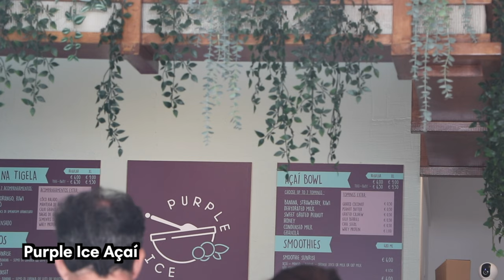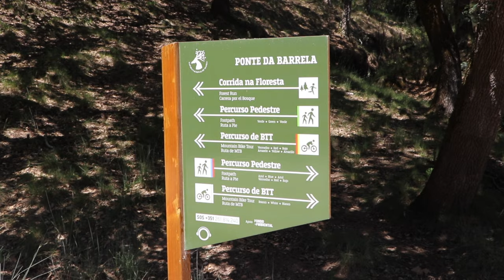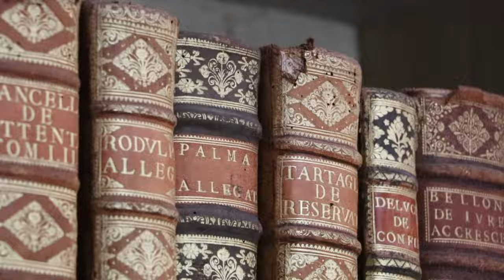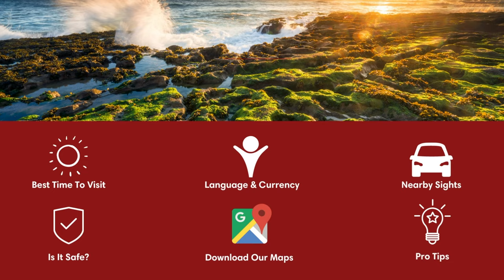ERICEIRA, PORTUGAL | 7 Fun Things To Do In Ericeira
Ericeira is a small coastal town located 50km from the Portuguese capital Lisbon. It’s often referred to as the surfing capital of Europe, with surfers from all over the world heading to its golden-sand and rocky beaches with great conditions. But apart from its surf-scene, Ericeira is also becoming increasingly popular among travelers. this is because of its amazing sunsets, beautiful coastline, and relaxing yoga vibes. We’ll now dive into 7 things to do in and around Ericeira.

7. Walk the town
Even though Ericeira is no longer the traditional fishing village that it once was, it's been able to retain its authentic character. With traditional white houses and cobbled streets, it’s fun to walk around the town and get lost in the narrow alleys. There’s also a wide selection of great restaurants and bars, like Amour Soul Café for happy hour drinks, Pepe Verde for pizza, and purple ice for its açai bowls.

6. Watch the sunset
Since Ericeira is located on the west coast of Portugal, it has some amazing sunset views over the ocean. One of the best sunset spots is right in the town center above Praia dos Pescadores. From here you can see the whole beach and take in the beautiful orange, red, and pink colors.

5. Friday night @ Quiksilver
Another fun thing to do in Ericeira is to visit the Boardriders Quiksilver. It’s located right outside of town and next to it is a skatepark. But even if you’re not interested in skateboarding, it’s a fun place to hang out, especially on Friday nights. With live music, food, and drinks, surfers and travelers come to chill and socialize here.

4. Hike at Tapada de Mafra
Located about 15km from Ericeira, Tapada de Mafra is a recreational space that was once used by the Portuguese royal family as a hunting ground. Nowadays, it has turned into a lush forest, inhabited by wild animals such as deers and wild boars. It’s a great place for hiking, biking, and simply enjoying nature. Surrounded by a 21km stone wall, this place has an official entrance and is only open during the day. You have to pay 5 euros to get in and there are multiple trails you can follow.

3. Day trip to Mafra Palace & Gardens
A more popular place to visit in Mafra is its National Palace. You can combine this activity after a hike at Tapada de Mafra on the same day or do it a day trip from Ericeira on its own. Built in the 18th Century on the orders of King Jaõa V, this palace covers an area of nearly 40,000 square meters. There are endless rooms, an imposing Basilica, and a library that you can visit. In fact, the library is thought to be one of the most beautiful in the world. Behind the palace, there is also a small garden with birds, flowers, a fountain, and a picnic area.

2. Hit the beaches
If there’s something you can’t miss in Ericeira, it’s definitely the beaches. Pescadores and Sul are two sandy beaches close to the center of town. But if you prefer more quiet beaches and you don’t mind driving out of town, there are also tons of other great options (Praia de São Lourenço, Praia de São Julião, Praia da Calada, and Praia da Foz do Lizandro).

1. Surfing
You cannot leave Ericeira without having surfed at least once. Ericeira was recognized as one of the best surf destinations in the world when two of its beaches (Empa Beach and São Lourenço Beach) were classified as a World Surfing Reserve. But if you’re new to surfing, we recommend taking a few surf lessons at beaches with smaller waves. We joined a surf class at Praia do Matadouro, which had decent waves for beginners, but actually had a rocky bottom.

🎦 Note: drone footage is courtesy of Canva

🎥 VIDEO CHAPTERS:
0:00 Intro
1:23 Walk The Town
2:08 Watch The Sunset
2:38 Friday Night At Quicksilver
3:08 Tapada De Mafra Hike
4:02 Mafra Palace
5:04 Hit The Beaches
5:36 Go Surfing
6:20 More Information